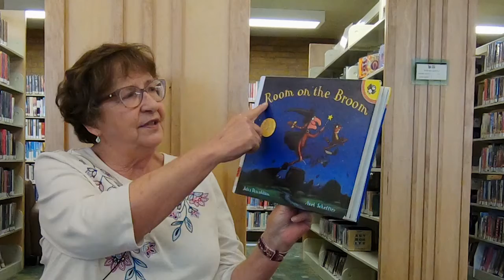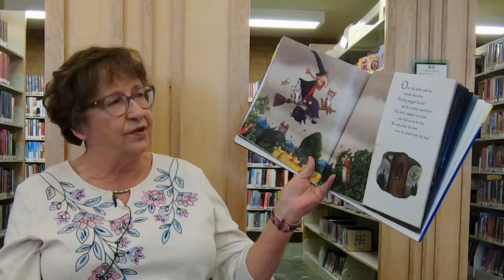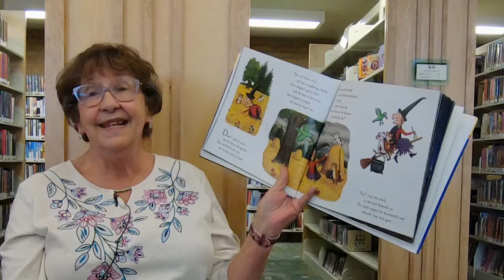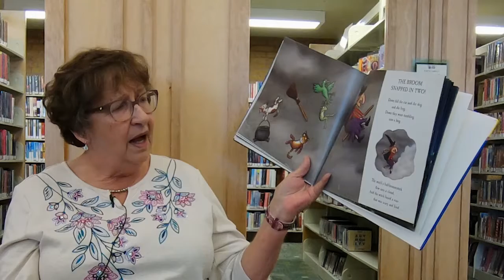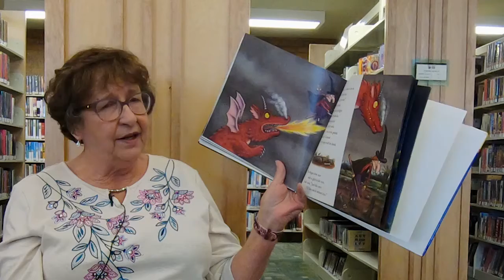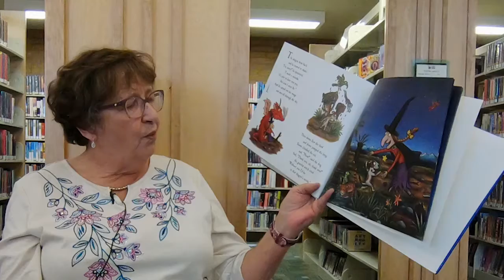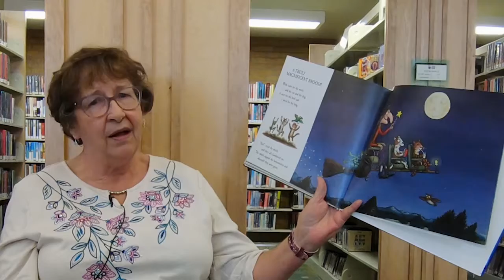Ms. Jes reads Room On The Broom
Ms. Jes, our wonderful children's librarian, is reading Room On The Broom today!